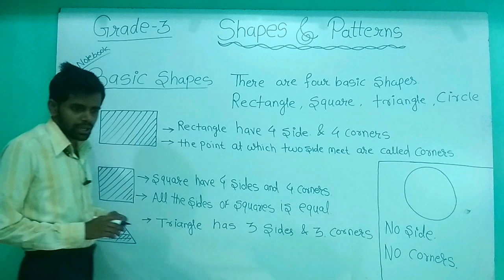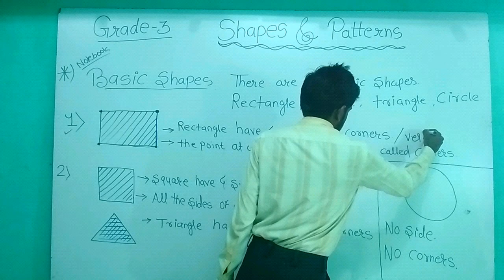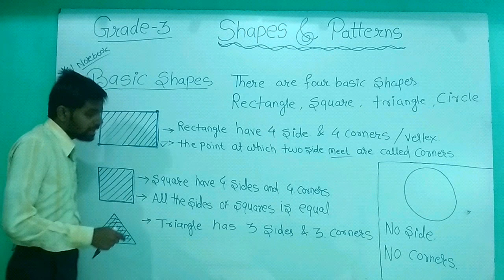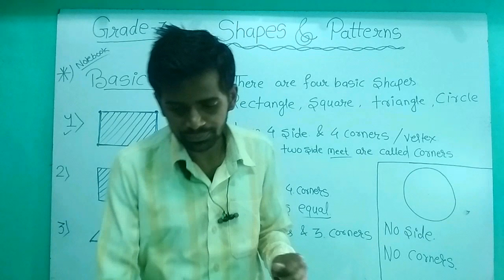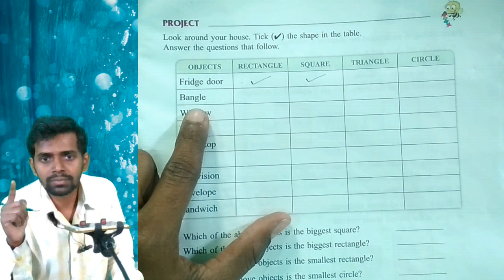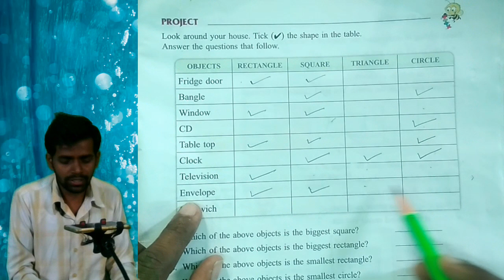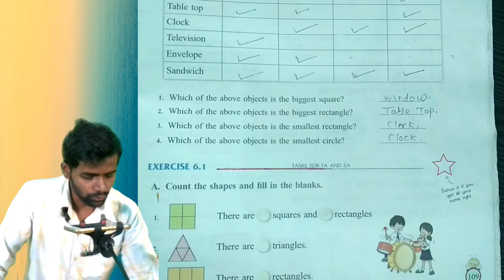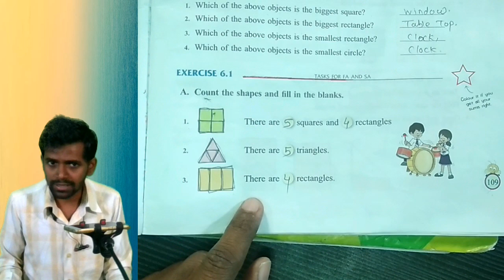new chapter of grade 3 ( shapes and pattern 1st video )